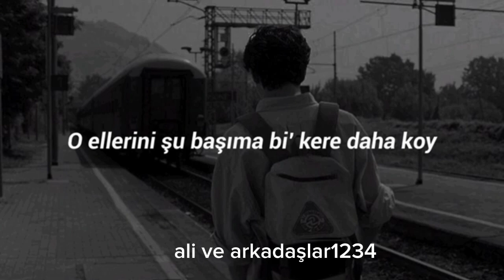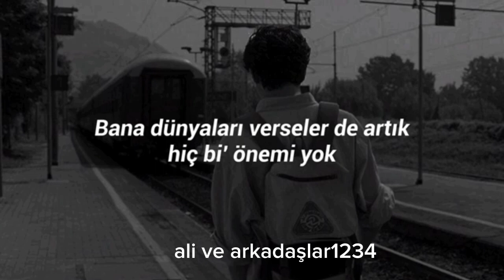vedat saati (oyun oynarken dinlenicek şarkılar)